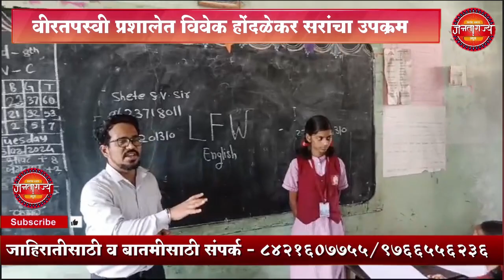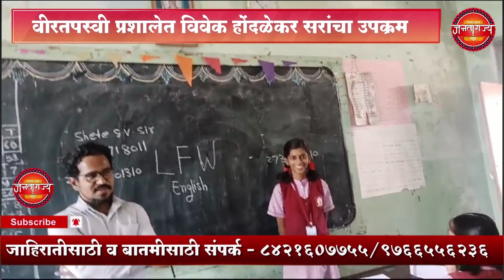वीरतपस्वी प्रशालेत विवेक होंदळेकर सरांचा उपक्रम